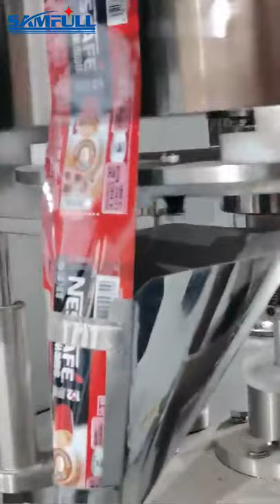automatic low cost high speed coffee powder stick sachet packing machine with cup filler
The packing speed of this machine is about 30-40 bags per minute, it suitable for kinds of the granule product, such as the nuts beans granule sugar salt and other granule product.